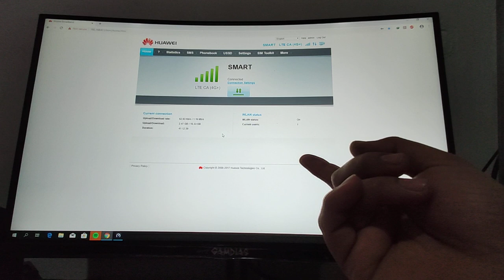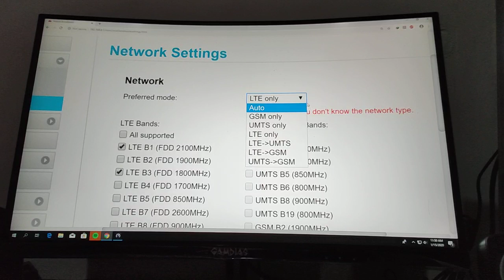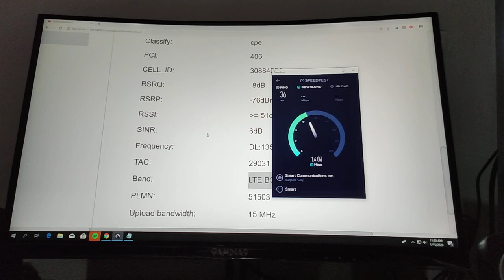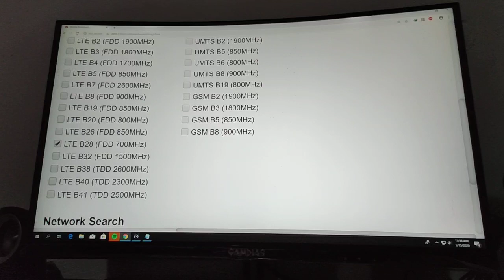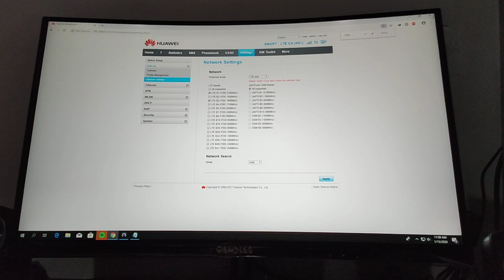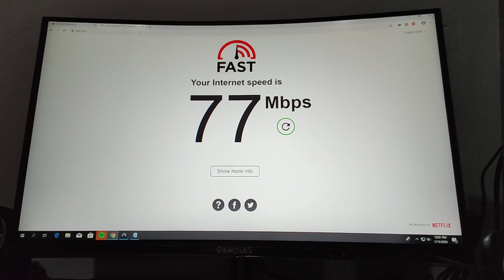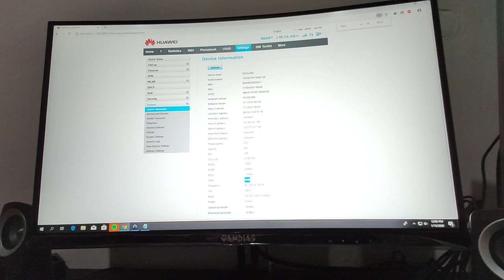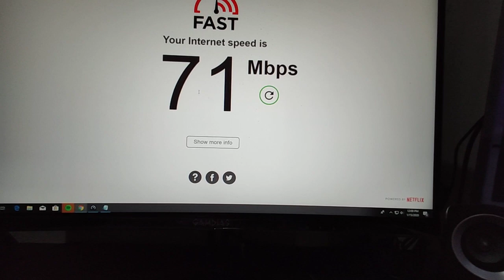how to boost internet speed using B315S 936 OR white mamba / black mamba b525s-6a and globe at home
Tips and tricks to boos internet speed of your modem. tips paano nantin mapapalakas ang signal ng ating mga modem using old modem openline b315s 936 or b525s-6a white mamba or black mamba using 18dbi globe mimo antenna

b315s 936
B315s 939
b310as 938
b525s 6a black mamba white mamba
smart evolution
globe home prepaid wifi

for piso wifi vendo mikrotik hotspot smart corpo / smart corporate sim infinity sim globe modem

NAT FIX MODEM GOOD FOR VENDO AND
MIKROTIK HOTSPOT